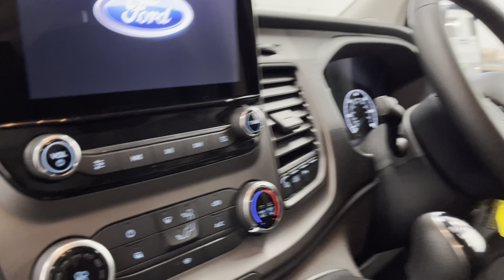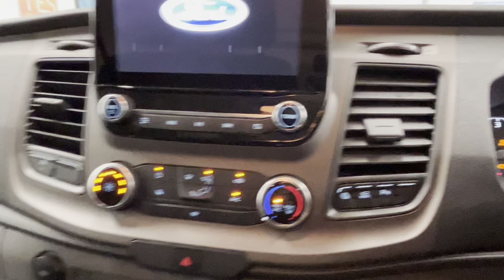FORD TRANSIT CUSTOM TREND NARDO GREY SPORT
Cumbria
CA16 6HX
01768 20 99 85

FORD TRANSIT CUSTOM TREND NARDO GREY SPORT JCX
ABOUT US.